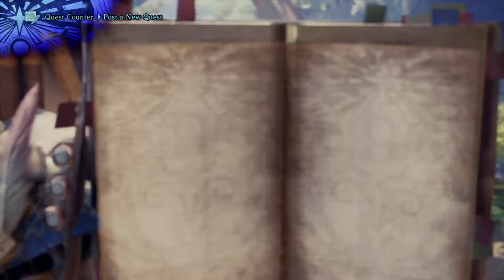MHW RATHALOS Fight!